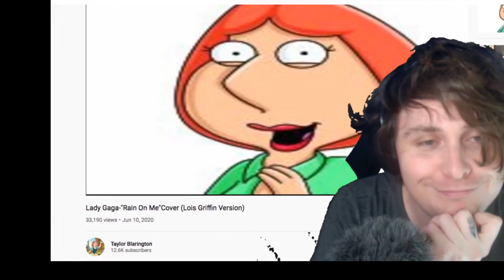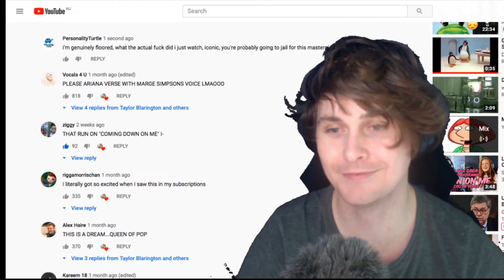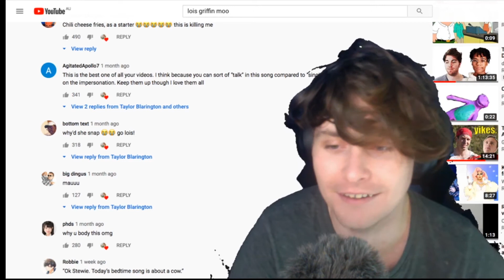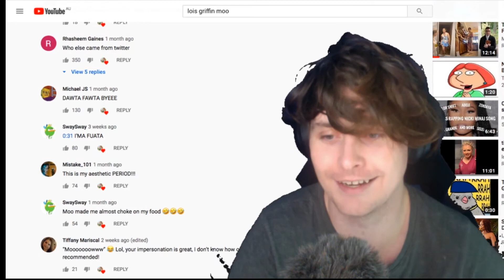Lois Griffin (ESFJ) Raunchy Song Cover | MBTI Memes Highly Stereotyped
Watching ESFJ Lois Griffin bust it out to Doja Cat, Gaga & Cupcake is kinda iconic af and deserved to be highly MBTI Meme stereotyped at 5 in the morning you're welcome xo

🐢 Amazon Products I am Obsessed with on a  S p i R i t U a l level . . .
These help prevent my CHAOTIC ADHD ENFP LIFE FROM FALLING APART
       🐢 - Do you often forget when you last took your ADHD meds?
I don't anymore thanks to TIMERCAPS pill bottles fml xD

      🐢- Does your chaotic energy prevent you from keeping a consistently organised diary?
With Removeable Planner Discs it doesn't matter anymore
       Rearrange / destroy your journal to your hearts content hahah YEET.

 🐢 Amazon Products I use for my my filming setup.
        These make editing vids eezy breezy!
The mic I use for my spicy voiceovers
Neewer Ring Light
They also make softboxes for them
but I just sticky tape white fabric over mine yeet xD
Desk Mountable mic stand / gopro tripod
This Programmable Macro Keypad is ridiculous
 I use it for
 - custom editing shortcuts on adobe premiere
-  OBS live streaming / scene switching
- Custom scripts for home automation
- As a general gaming keypad

I'll make a commission when you buy from those links on amazon,

yeet